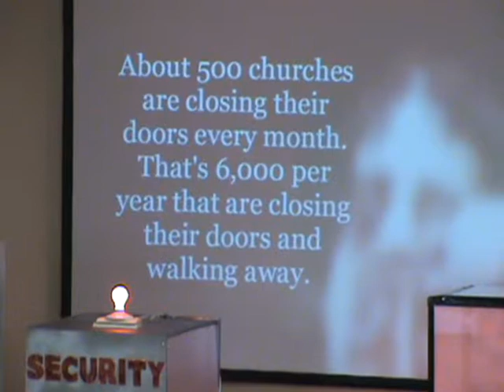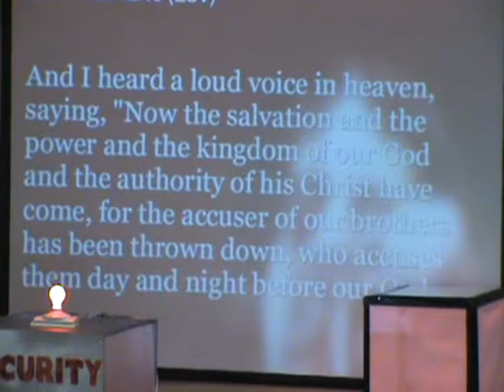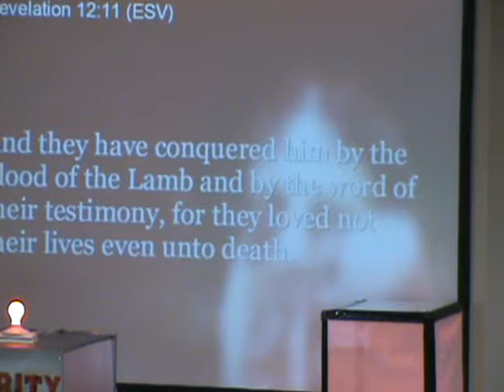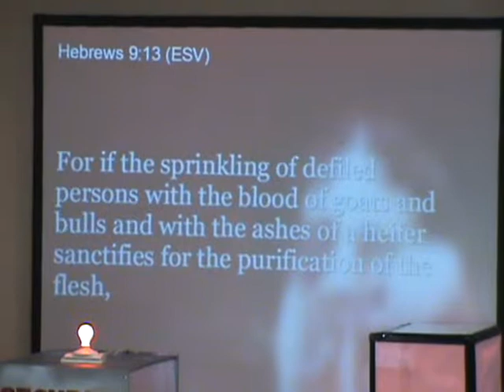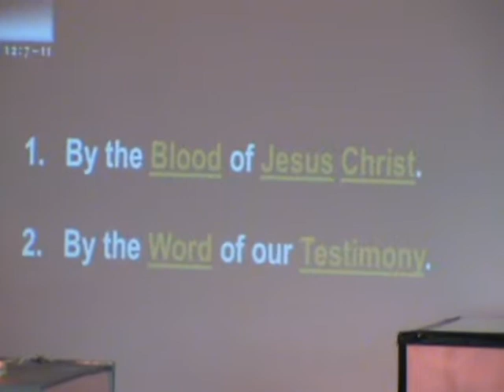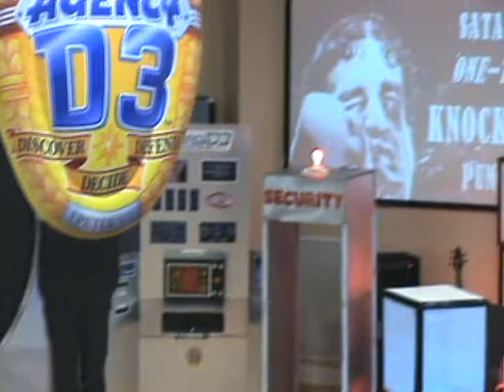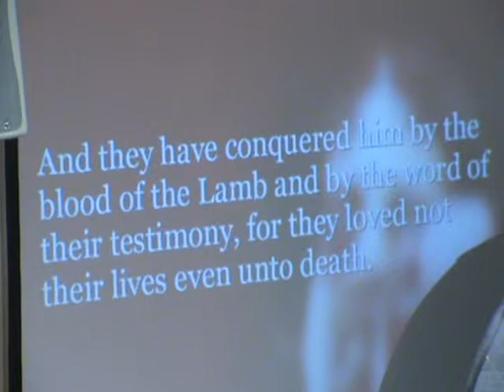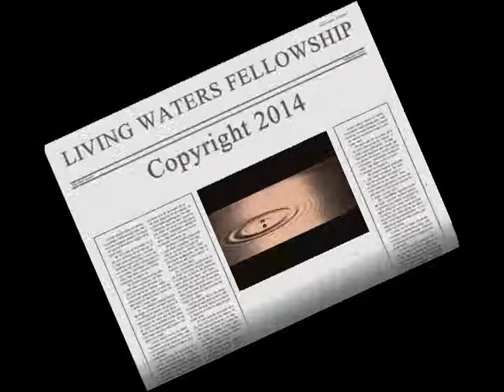Satan's One Two Knockout Punch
There is an easy fix to the trouble that Satan causes in the life of a Christian. It is outlined in the Bible.  Listen to this sermon to get the skinny on how to defeat Satan (Hint:  One of the punches has already landed!)